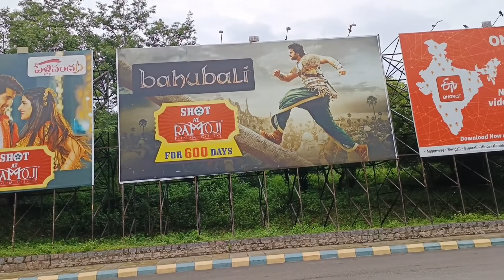Ramuji police station ,Airport, railway station